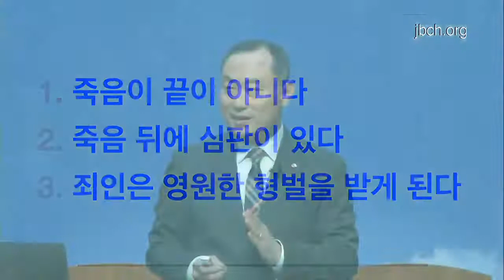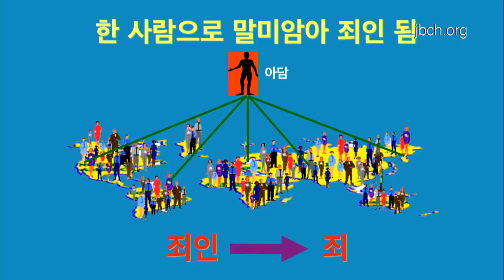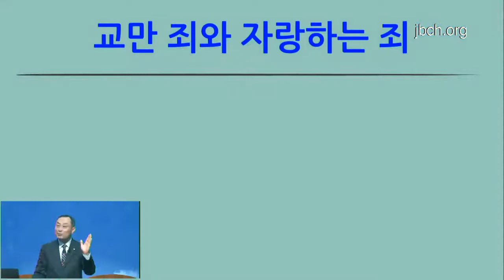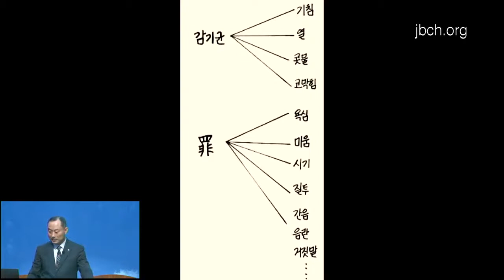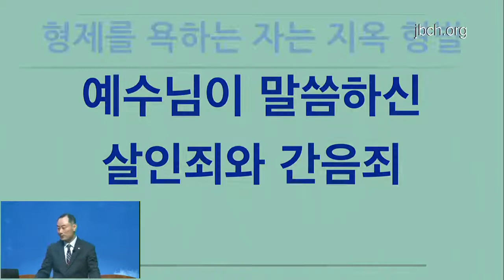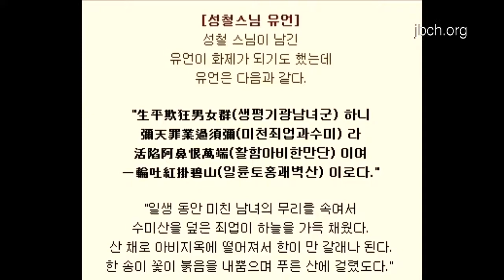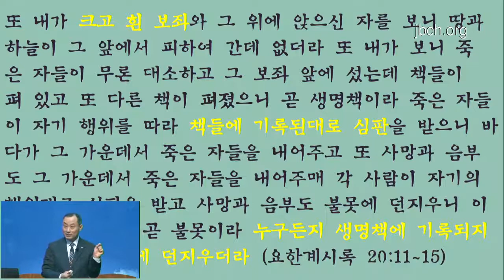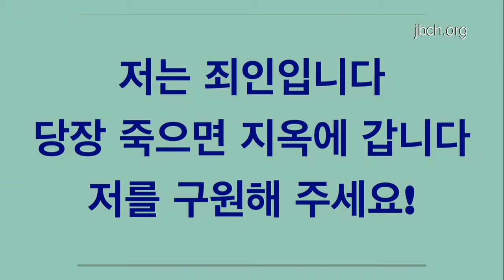성경강연회04 김요한P 211021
Bible Seminar